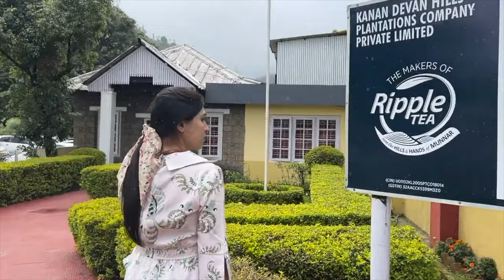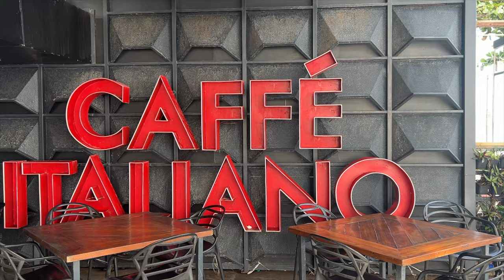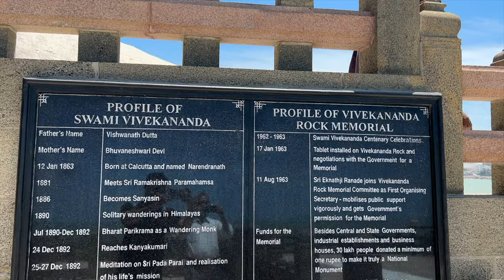Kerala - 12 must visit attractions for your upcoming trip in 2024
In this video, we will tell you abut the top 12 attractions that you cannot miss in Kerala. These places are our personal recommendations and we have enjoyed a lot at these places.

Also, this video contains a detailed itinerary for a trip to Kerala - including transport, hotels stays, activities and detailed budget